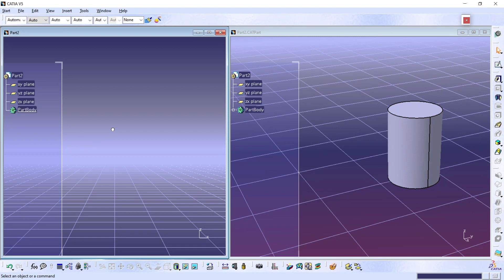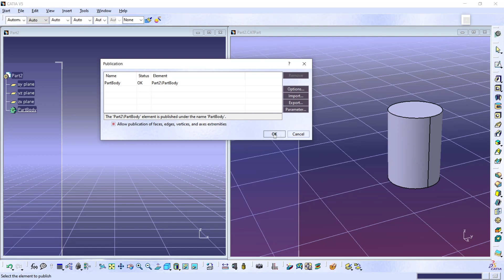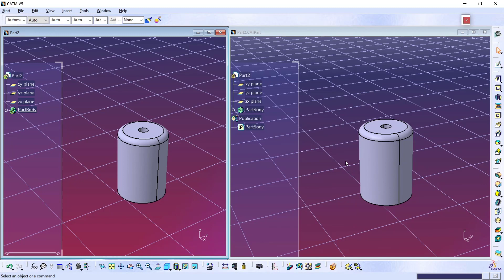Catia How To Publish Geometry Tutorial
Learn catia alternative solidworks basic tutorial for beginner how to publish geometry